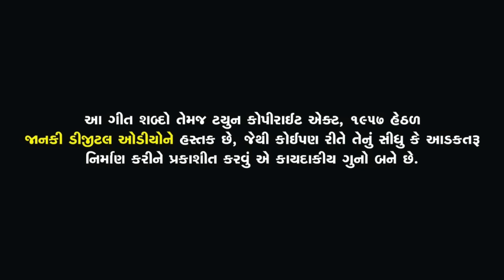Savan Bharwad-Aavi Ashadhi Beej Aambar Gaje-આવી અષાઢી બીજ અંબર ગાજે રેnewgujaratisong ​⁠Audio song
JANKI DIGITAL AUDIO PRESENT ...
 PRODUCER : MAHESH LAKDIYA

LION NEVER DIES ALWAYS IN OUR HEART

❤️ MISS YOU MONTY 👑MUNDHVA❤️

Song :  Aavi Ashadhi Beej Aambar Gaje
Singer : savan bharwad
DJ MIX:
Lyrics : Rahul Dafda
Video Edit: JM Films
 Poster: Aman Agola
 Label : @JANKI_DIGITAL_AUDIO